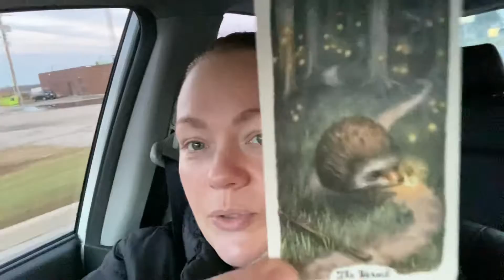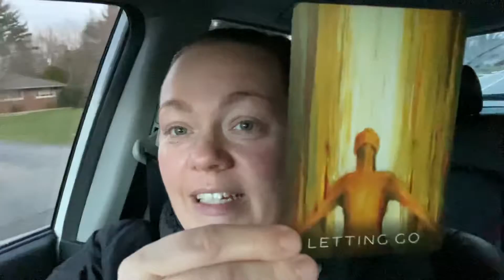🌟 Tarot Vlogmas 2021 ☃️ Day 26: Decks That Guided Me Through 2021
Welcome to Day 26 of Tarot Vlogmas 2021, A 31 Day Tarot Holiday Challenge! 🎄
▶️Want to catch up on any of my responses to theses daily prompts?

This challenge is being hosted by Pappa Squirrel's channel (link listed below).
I've listed all of the prompts below for anyone that may also be interested in joining in!

✨Decks that appear in this video:
🔹Oak, Ash & Thorn (Stephanie Burrows & Adam Oehlers)

🎁 Tarot Vlogmas 2021 Prompts:

1. What major arcana card reminds you of the holiday season & why?
2. What minor arcana card reminds you of the holiday & why?
3. What is your favorite card in the deck & why?
4. What is your least favorite card in the deck & why?
5. What are your divination challenges?
6. What card best represents your spirituality currently?
7. Share a spread you love & why.
8. Fruit cake: what makes you quirky & unique?
9. Tinsel: what sparkles in your life?
10. Mistletoe: what temptations do you offer others?
11. Gingerbread: what should you indulge in?
12. Rudolph: what light do you bring to the darkness?
13. Scrooge: where could you use more love, either to have or give?
14. Ornament: what holds you up that you don't think enough about?
15. Sleigh: how has the chariot been impactful to you this year?
16. Snowball: what do you protect?
17. Carols: what song brings you joy & why?
18. Stocking: who or what do you cling to?
19. Do you celebrate Christmas, yule, Hannukah, Kwanza...tell us about it.
20. Frosty or Santa: does this holiday make you feel cold or joy & why?
21. What traditions do you have during this time of year?
22. All I want for Christmas is…
23. What is the best gift you can give?
24. What is the best memory of this holiday season?
25. What are you grateful for today?
26. What tarot deck has gotten you through this year?
27. What were your biggest wins this year?
28. What are you looking forward to for next year?
29. What goals do you have for next year?
30. What should you leave behind in 2021?
31. What will you manifest in 2022?

🌟Amazon Wish List

💌 Have a question, want to collaborate or interested in having me review your product?